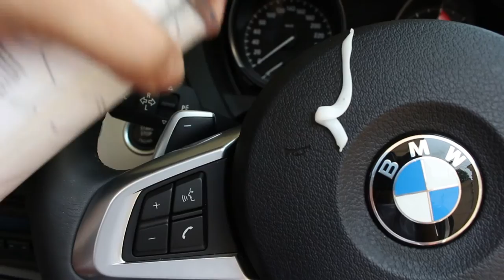ADDICT DETAIL - COCONUT CREAM - SATIN LOTION DRESSING